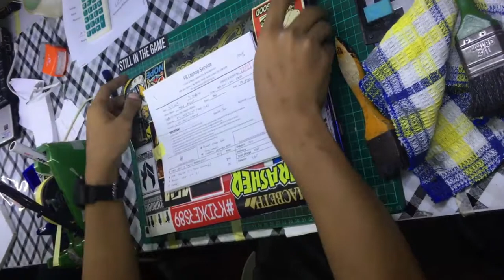DIY SSD Upgrade + Caddy Asus A45V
Jom tengok macam mana nak upgrade Asus A45V dengan SSD!